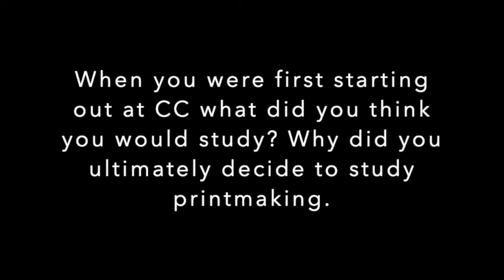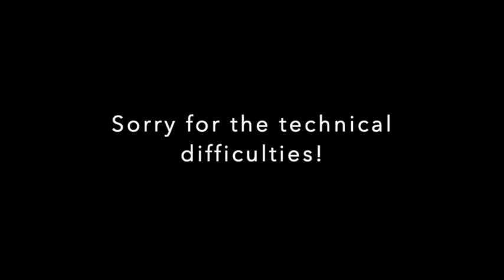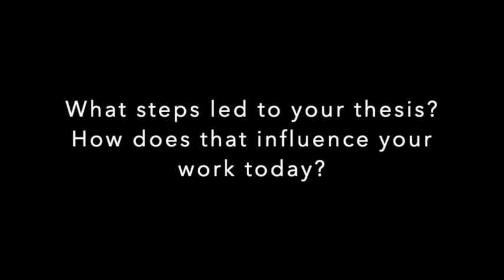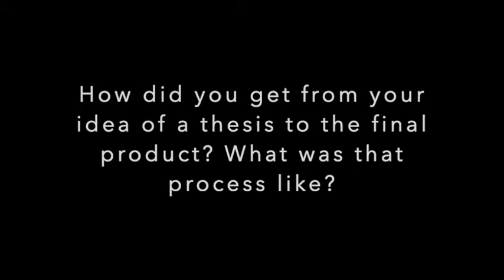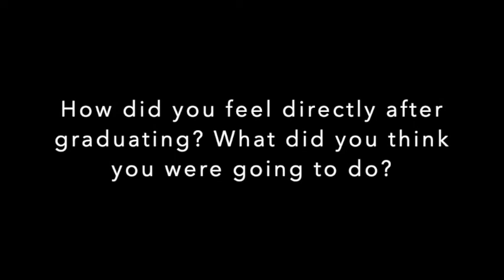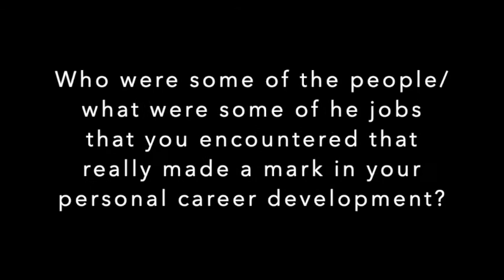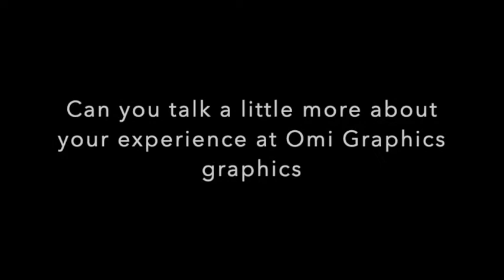CC Art Department Alumni Spotlight Teddy Benson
This is a recorded conversation with CC Art Department alumni, Teddy Benson.

Teddy is an artist based in Steamboat Springs Colorado working as the Print Manager at Oehme Graphics. He is particularly focused in printmaking and shares experiences doing so at CC, abroad in Spain, and in grad school.

Teddy, thanks so much for participating!